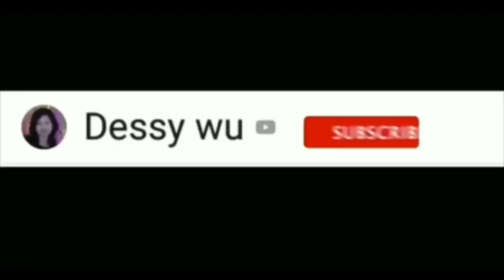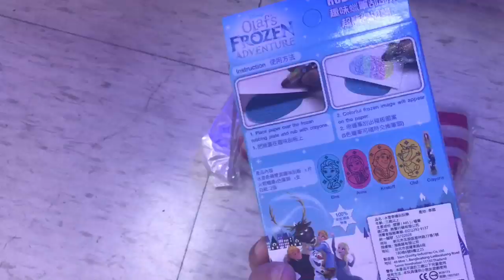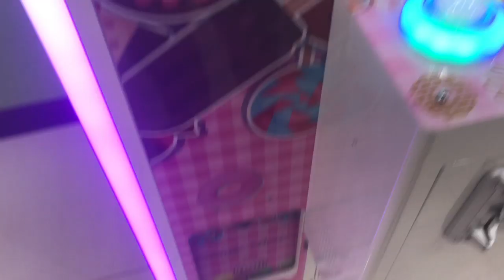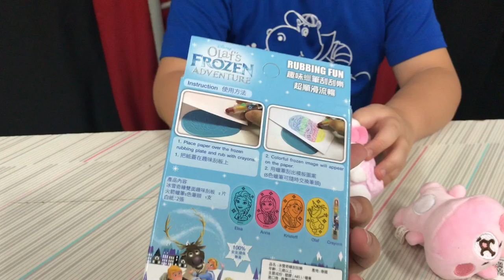MINI CLAW MACHINE 😘💗CLAW MACHINE |夾娃娃